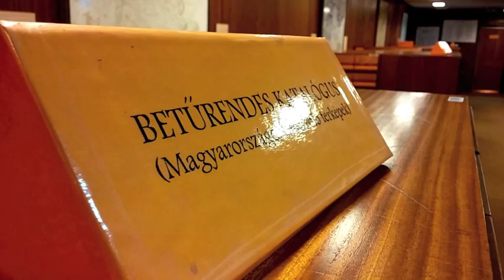Hungarika-térképek gróf Széchényi Ferenc könyvtáralapító térképgyűjteményéből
Danku György, Dr., a Térképtár kutatója

Ország- és országrész-térképekből -- Erdély, Felvidék, Temesköz, Délvidék --, valamint a megyék legszebb és legfontosabb alkotásaiból mutatunk be olyan válogatást, amely jó néhány térképritkaságot is felvonultat. Többek között bemutatjuk a 17. század európai térképkereskedelmében meghatározó szerepű kiadó, az amszterdami Joan Blaeu által kiadott és gróf Nádasdy Ferenc országbírónak ajánlott térkép-különlegességet. Fontos és ritka országrész-térkép a Johann Alexander Reiner császári hadmérnök által szerkesztett Felső-Magyarország-térkép, amely a Thököly Imre vezette Habsburg-ellenes harcok csúcspontján, 1682-ben Bécsben jelent meg.

A kiállítás a Térképtárban látható 2013. december 21-ig keddtől péntekig 9 és 17 óra, szombaton 9 és 14 óra között.
Zene: Olga Scotland - Jamendo.com